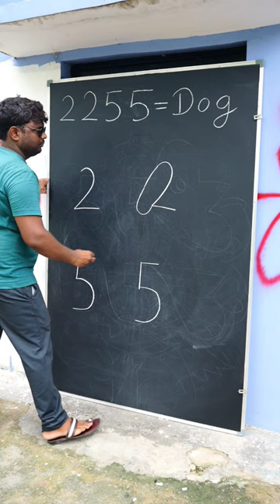How to draw Dog With 2255 Number for beginners | Dog Drawing Easy